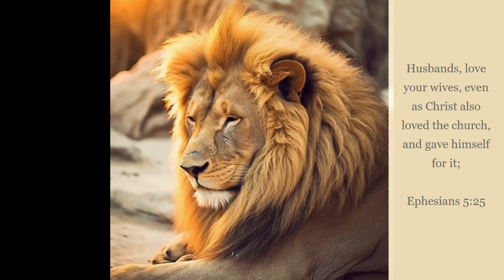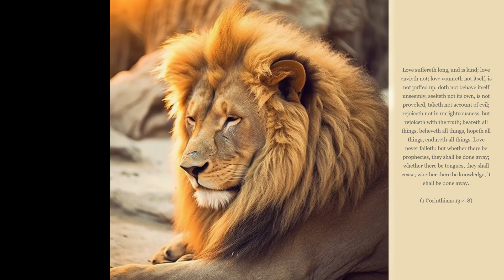"What Does The Bible Say?" Series - Topic: First Fruit: LOVE, Part 17: Ephesians 5:25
"Husbands, love your wives, even as Christ also loved the church, and gave himself for it;"
Ephesians 5:25

And in Psalm 34:18:

Ephesians 5:
1 Be ye therefore followers of God, as dear children;

2 And walk in love, as Christ also hath loved us, and hath given himself for us an offering and a sacrifice to God for a sweetsmelling savour.

3 But fornication, and all uncleanness, or covetousness, let it not be once named among you, as becometh saints;

4 Neither filthiness, nor foolish talking, nor jesting, which are not convenient: but rather giving of thanks.

5 For this ye know, that no whoremonger, nor unclean person, nor covetous man, who is an idolater, hath any inheritance in the kingdom of Christ and of God.

6 Let no man deceive you with vain words: for because of these things cometh the wrath of God upon the children of disobedience.

7 Be not ye therefore partakers with them.

8 For ye were sometimes darkness, but now are ye light in the Lord: walk as children of light:

9 (For the fruit of the Spirit is in all goodness and righteousness and truth;)

10 Proving what is acceptable unto the Lord.

11 And have no fellowship with the unfruitful works of darkness, but rather reprove them.

12 For it is a shame even to speak of those things which are done of them in secret.

13 But all things that are reproved are made manifest by the light: for whatsoever doth make manifest is light.

14 Wherefore he saith, Awake thou that sleepest, and arise from the dead, and Christ shall give thee light.

15 See then that ye walk circumspectly, not as fools, but as wise,

16 Redeeming the time, because the days are evil.

17 Wherefore be ye not unwise, but understanding what the will of the Lord is.

18 And be not drunk with wine, wherein is excess; but be filled with the Spirit;

19 Speaking to yourselves in psalms and hymns and spiritual songs, singing and making melody in your heart to the Lord;

20 Giving thanks always for all things unto God and the Father in the name of our Lord Jesus Christ;

21 Submitting yourselves one to another in the fear of God.

22 Wives, submit yourselves unto your own husbands, as unto the Lord.

23 For the husband is the head of the wife, even as Christ is the head of the church: and he is the saviour of the body.

24 Therefore as the church is subject unto Christ, so let the wives be to their own husbands in every thing.

25 Husbands, love your wives, even as Christ also loved the church, and gave himself for it;

26 That he might sanctify and cleanse it with the washing of water by the word,

27 That he might present it to himself a glorious church, not having spot, or wrinkle, or any such thing; but that it should be holy and without blemish.

28 So ought men to love their wives as their own bodies. He that loveth his wife loveth himself.

29 For no man ever yet hated his own flesh; but nourisheth and cherisheth it, even as the Lord the church:

30 For we are members of his body, of his flesh, and of his bones.

31 For this cause shall a man leave his father and mother, and shall be joined unto his wife, and they two shall be one flesh.

32 This is a great mystery: but I speak concerning Christ and the church.

33 Nevertheless let every one of you in particular so love his wife even as himself; and the wife see that she reverence her husband.

Isaiah 55:11: